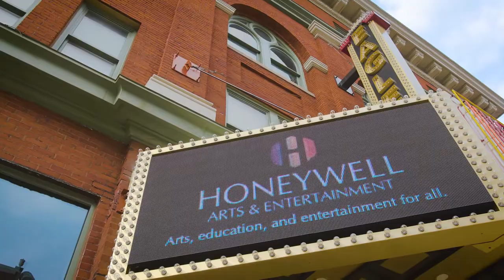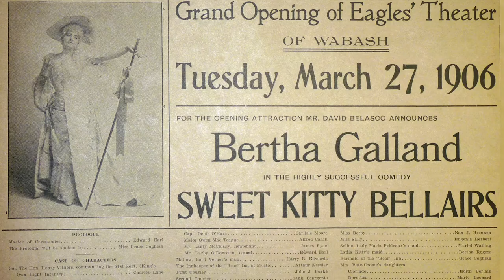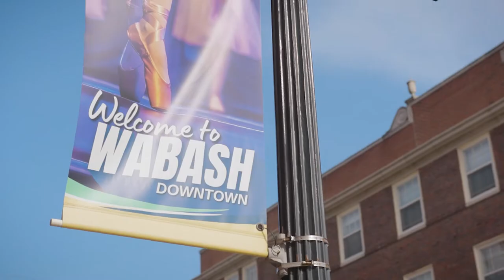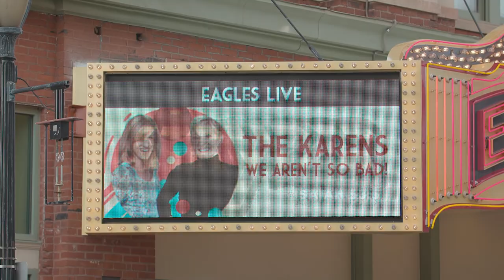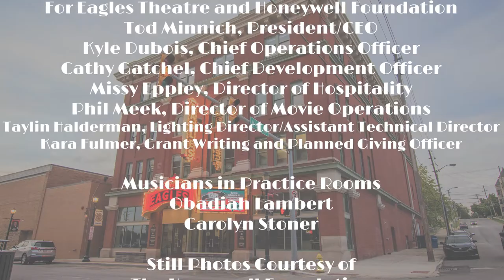2022 Cook Cup Winner Eagles Theatre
For its $16 million rehabilitation of the Eagles Theatre in Wabash, the Honeywell Foundation wins Indiana Landmarks’ 2022 Cook Cup for Outstanding Restoration. This short film by Road Pictures celebrates the amazing transformation.

Built originally as a fraternal lodge, the Eagles Theatre served as the town’s only movie theater for decades. By the time Honeywell Foundation purchased it in 2010, the historic building suffered from years of deferred maintenance. After addressing the most urgent maintenance needs, Honeywell Foundation staff and board collaborated with community leaders on a vision to give the theater new life, kicking off work in 2017 to repurpose the landmark as a center for performing arts, movies, and events.

Honeywell Foundation’s two-year restoration touched all 30,000 square feet of the building, including expanding the lobby and reconfiguring the auditorium and stage to accommodate both movies and live performances. The spread of COVID-19 forced the Eagles Theatre to close just a few weeks after its grand opening in February 2020. Even during the pandemic, however, Honeywell found creative ways to use the building, employing the second-floor studios for live and recorded broadcasts and hosting socially distanced events in the ballroom. Today, the theater sees almost daily use as a venue for movies, classes, weddings, concerts, youth theater programming, and private events.